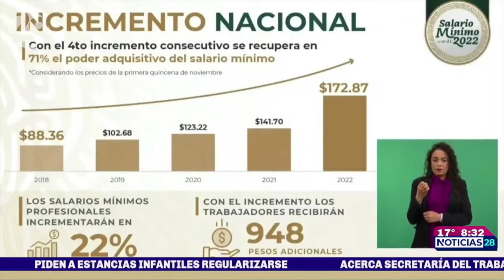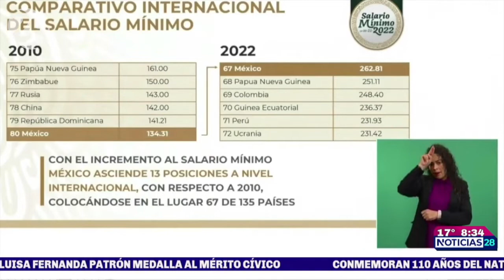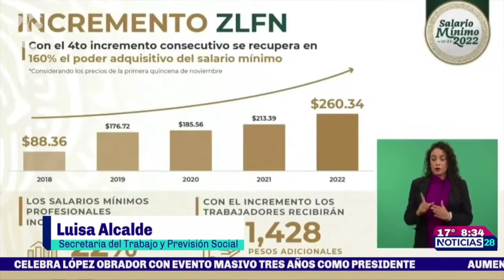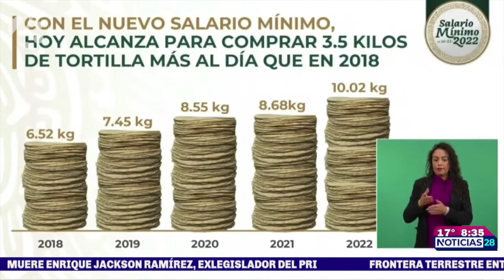Salario mínimo aumentará 22 por ciento en 2022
El salario mínimo en México se incrementará un 22 por ciento para 2022.

Noticias28 con @PiloMedellin